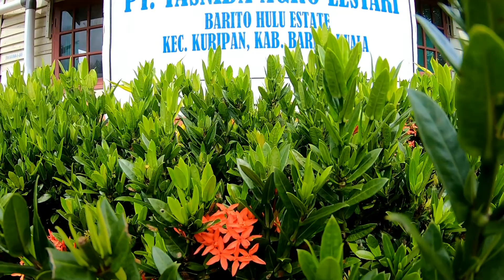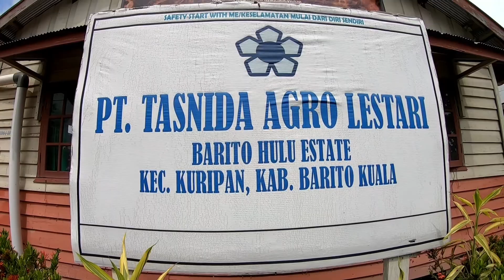Sosialisasi Dan Tes Urine Di PT TASNIDA AGRO LESTARI